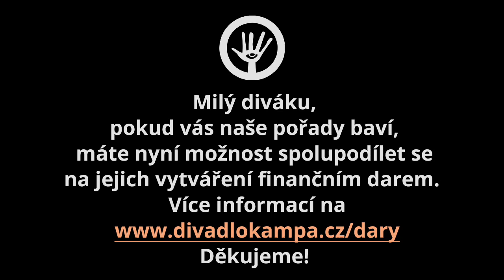Duše K - tentokrát o menstruačních mýtech a svobodné menstruaci s Kateřinou Marešovou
Poutavé vyprávění Jaroslava Duška a jeho hostů s besedou s diváky.
Během večera si spolu s cyklickou lektorkou Katkou Marešovou posvítíme na řadu přesvědčení, která panují kolem menstruace a která ovlivňují život žen (i mužů:)), jako např.:

O menstruaci se nemluví.
Menstruace je špinavá.
Menstruace bolí.
Když máš menstruaci, nemůžeš se koupat.
Když máš menstruaci, nemůžeš mít sex.
Když máš menstruaci, nemůžeš z toho sexu otěhotnět.
Menstruace je projevem ženské slabosti.
Jsi moc malá, aby ses zabývala menstruací.
Jsi moc stará, aby ses zabývala menstruací.
Menstruační cyklus = pár dní krvácení
Během večera také probereme téma svobodné menstruace: co to je, co může ženě přinést a jak na to prakticky :)

Kateřina Marešová je certifikovaná lektorka projektu Cyklická žena®, nadšená tanečnice a hlavně šťastná máma čtyř dětí narozených během čtyř let. Pomáhá ženám i dívkám naučit se rozumět svému tělu a jeho proměnlivým potřebám, zamilovat si svou menstruaci a využívat darů a schopností, které ženě přináší její cyklická podstata.